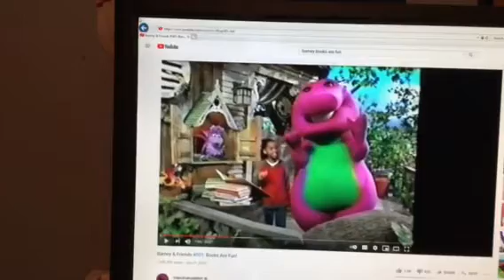Barney & Friends PBS